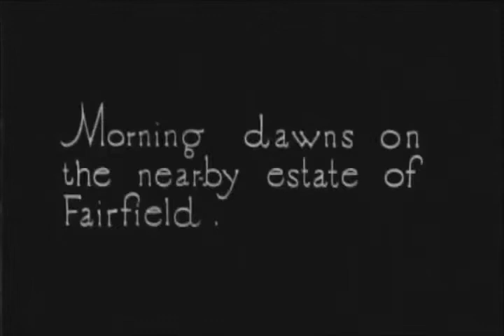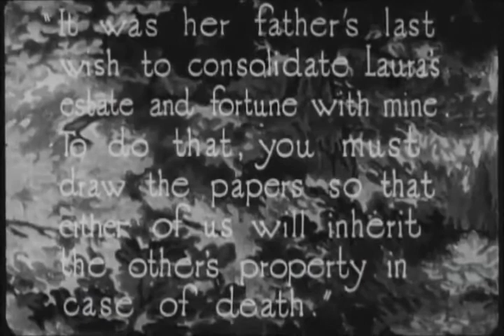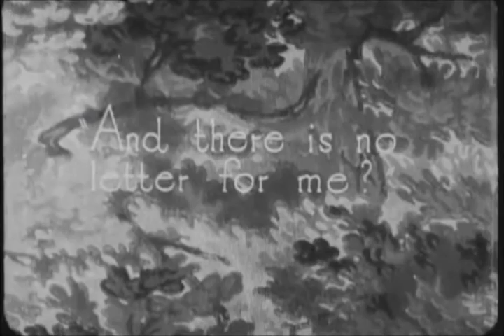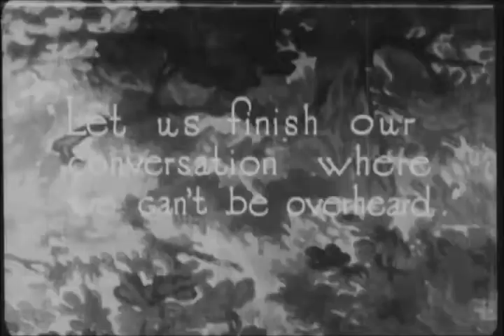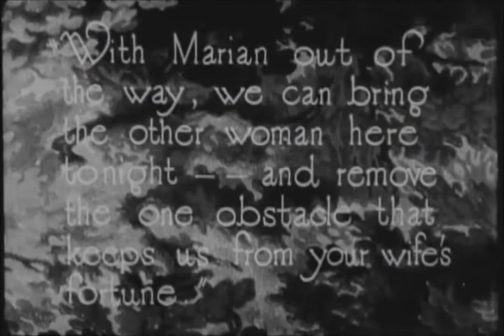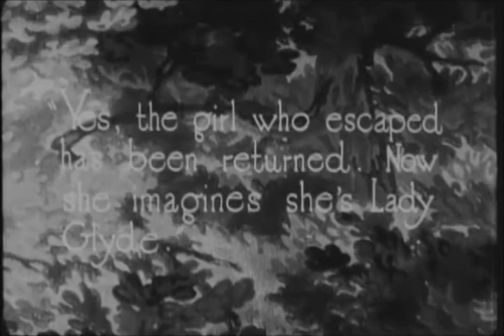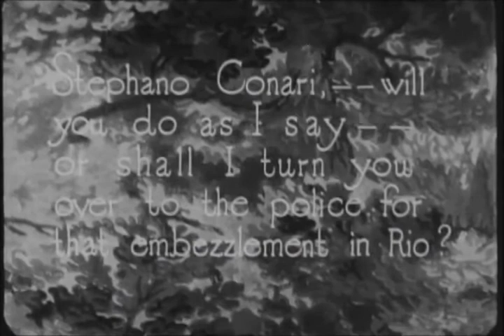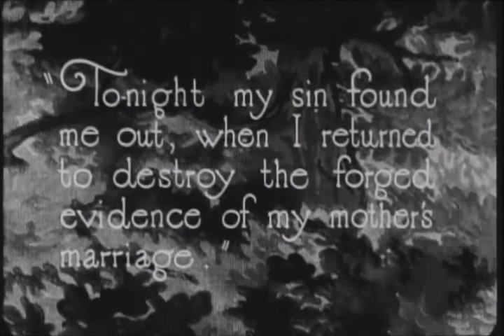La mujer de blanco/Unfortunate marriage/The Woman in White (1917 USA)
Drama basado en la novela de Wilkie Collins, dirigido por Ernest C. Warde e interpretado por Florence La Badie y Richard Neill. La más celebrada producción de Thanhouser Film C. (Película de dominio público disponible en la página de Ned Thanhouser en Vimeo Subtítulos de Eddie Constanti.